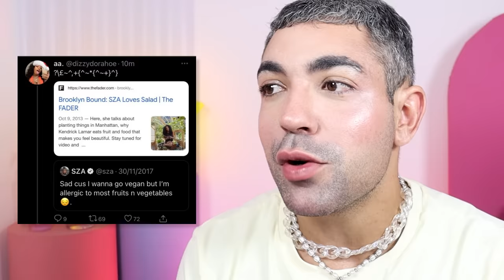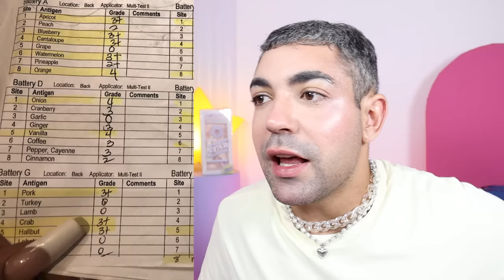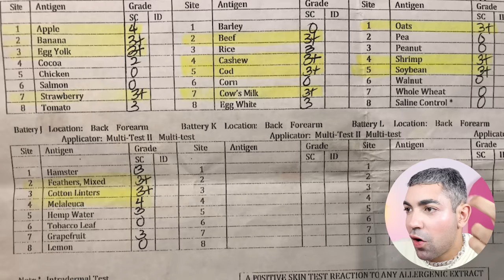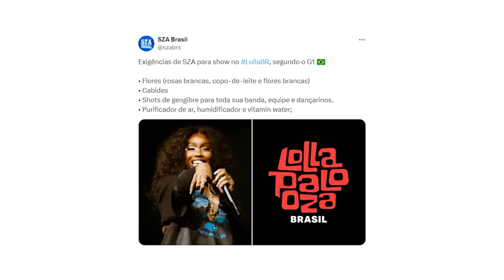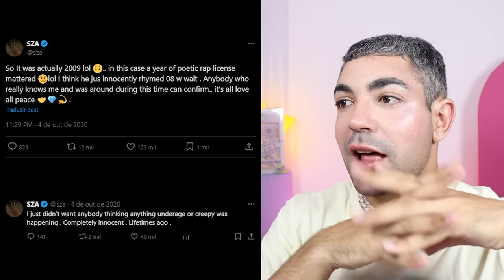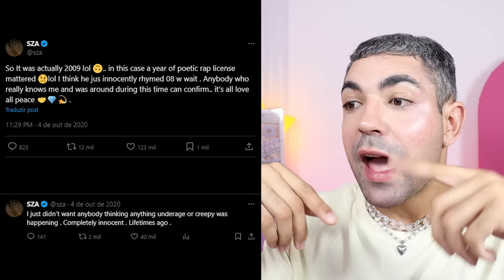A SZA É VICIADA EM MENTIR?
uma especialista entre contar verdades e outras mentiras também! e por seu histórico bom nesse nível, trago provas que a ícone SZA mente com a cara mais deslavada do mundo! a fama de mentirosa gigante!

agora imagina quando li o nome dela no line up do lollapalooza 2024, né? afinal, e se a SZA decidisse não aparecer? ou ser uma grande fake news? rsrsrs por isso, nesse clima, trouxe a lista GIGANTE das coisas que ela fala e se auto desmente! MANA???

alergias, data de nascimento, fofocas, objetos domésticos, cirurgias, características da pele e afins... se prepara que ela não tá pra brincadeira! e vocês vão pro show dela? comenta também qual mentira vocês já contaram e foram pegas no pulo depois, cristais!